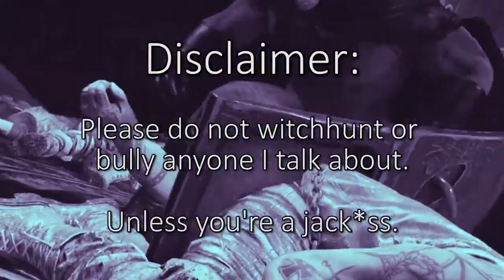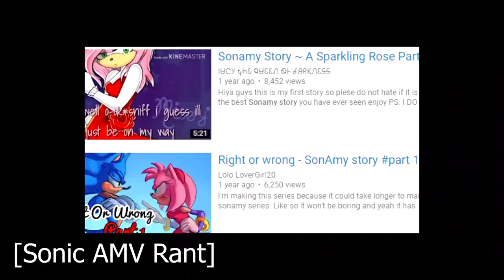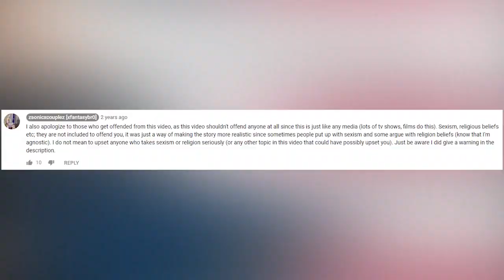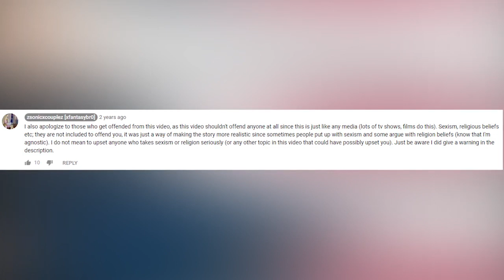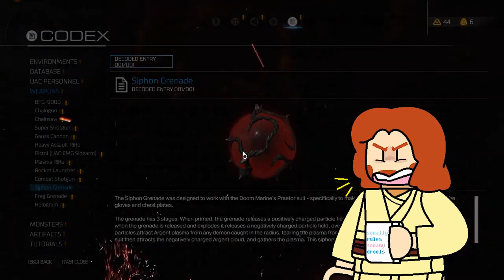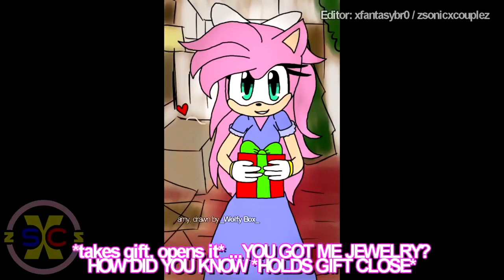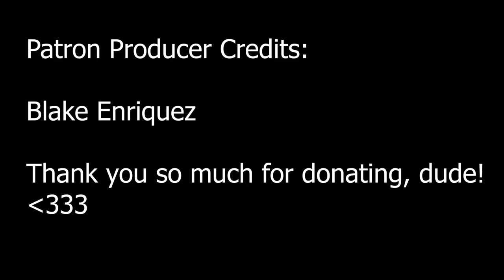Dumbsville Archive Let's Talk About ZSonicXCoupleZ